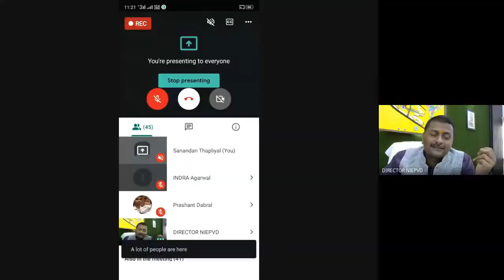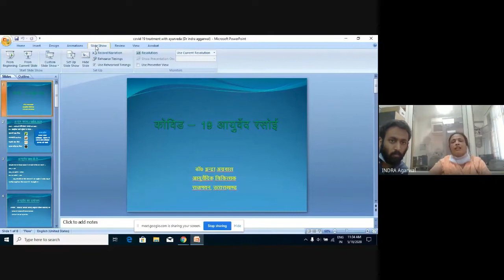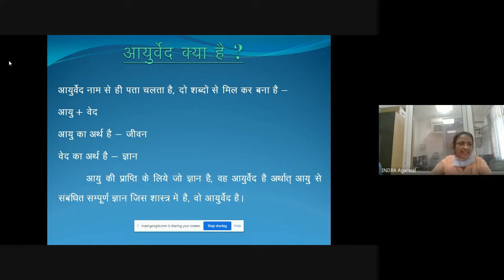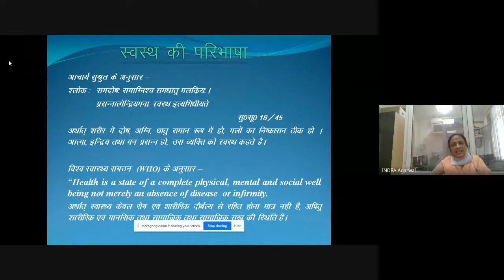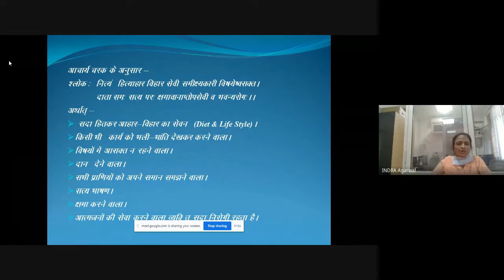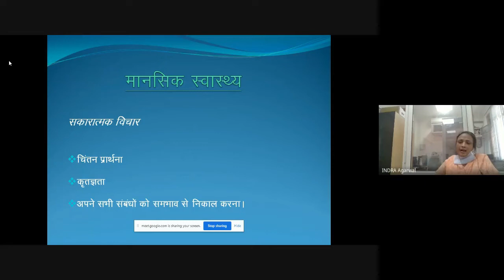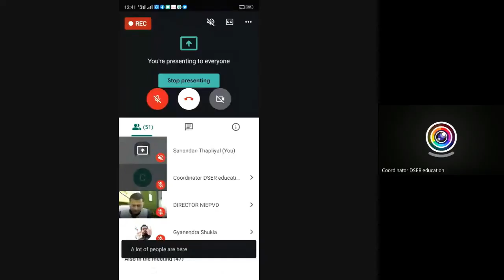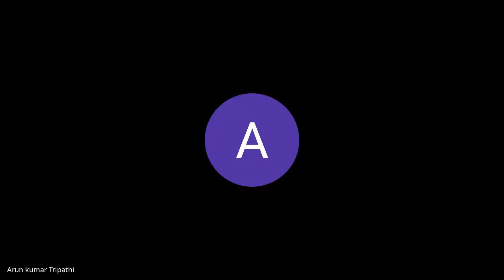COVID-19 - Ayurveda & Rasoi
NIEPVD organized a webinar in association with Raj Bhawan (Uttarakhand), Uttarakhand Ayurveda University & Uttaranchal Ayurvedic  College & Hospital.
Inaugurated By: - Smt. Baby Rani Maurya, Hon'ble Governor of Uttarakhand